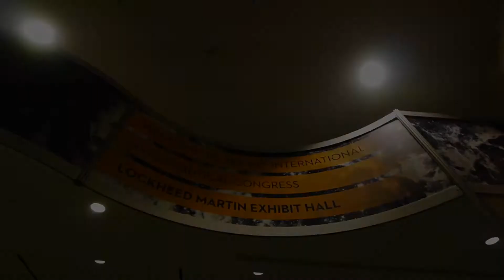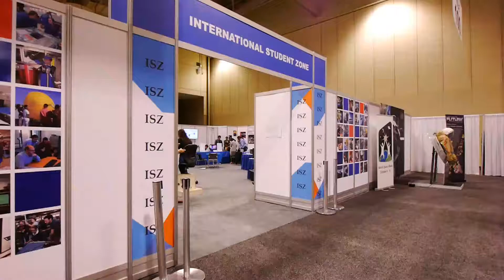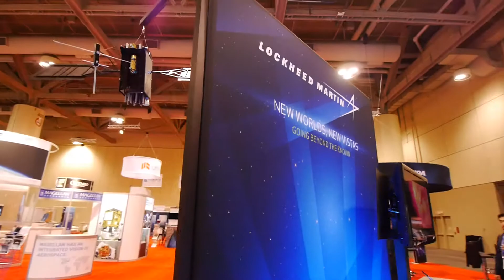Walking around the exhibition of IAC2014 Toronto